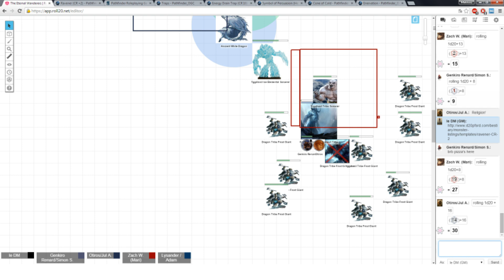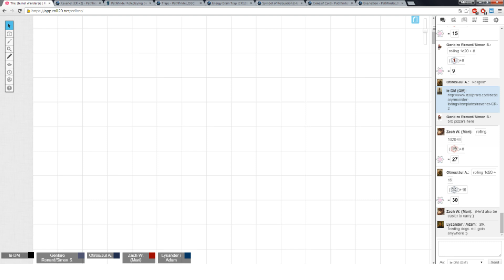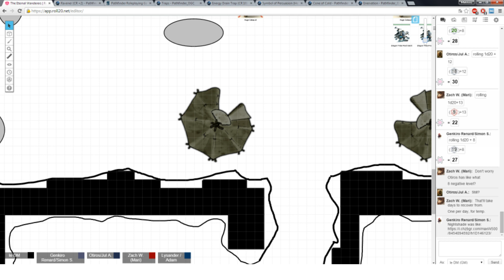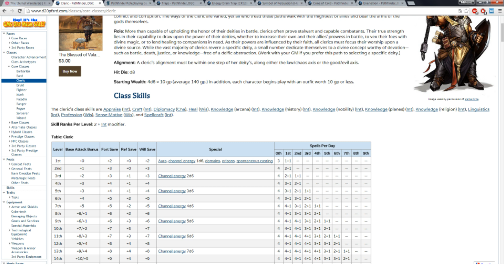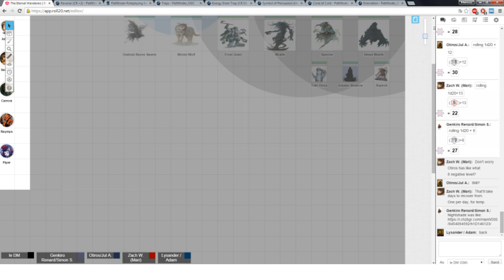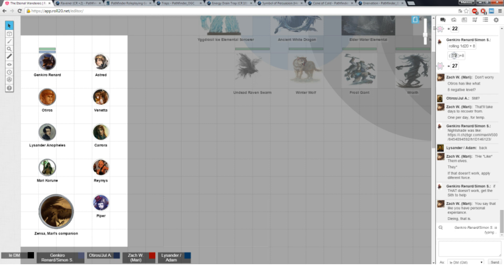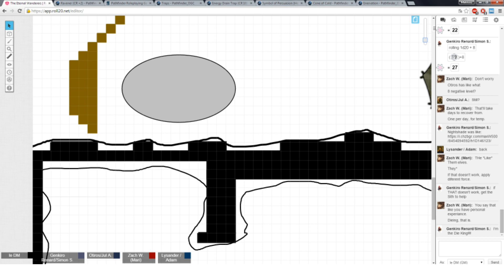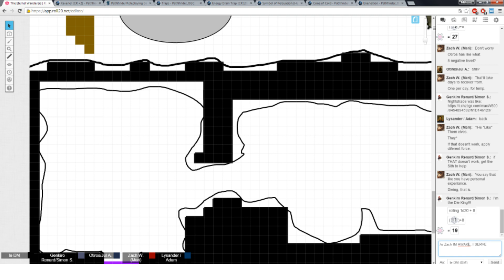♦Pathfinder: The Eternal Wanderers - Dark Aftermath - Part 2♦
A cold wind howls through the plains as many bodies of deceased from the battle burn in fires and survivors wonder about many things... About this world and themselves. As always, sit back, relax and enjoy!